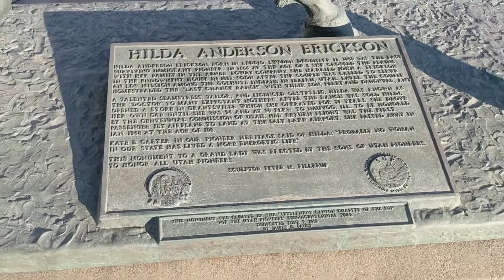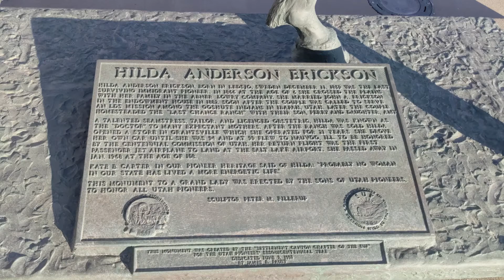Hilda Anderson Erickson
Hilda Anderson Erickson, born in Ledsjö, Sweden October 11, 1859 was the last surviving immigrant pioneer. In 1866 at the age of 6 she crossed the plains with her family in the Abner Lowry Company. She married John A. Erickson in the Endowment House in 1882. Soon after the couple was called to serve an LDS mission among the Goshute Indians in Ibapah, Utah. Later the couple homesteaded the “Last Chance Ranch” with their son Perry and daughter, Amy.

A talented seamstress, tailor, and licensed obstetric, Hilda was known as the “Doctor” to many expectant mothers. After the ranch was sold Hilda opened a store in Grantsville which she operated for 21 years. She drove her own car until she was 94 and at 99 flew to Nauvoo, Ill. to be honored by the Centennial Commission of Utah. Her return flight was the first passenger jet airplane to land at the Salt Lake Airport. She passed away in Jan. 1968 at the age of 108.

Kate B. Carter in Our Pioneer Heritage said of Hilda, “Probably no woman in our state has lived a more energetic life.”

This monument to a grand lady was erected by the Sons of Utah Pioneers to honor all Utah pioneers.